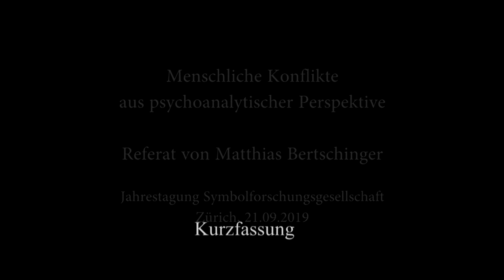Matthias Bertschinger (Referat Zürich, Ausschnitte)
Kurzfassung eines Referats, gehalten am 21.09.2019 im 25hours Hotel Zürich West, im Rahmen der Jahrestagung der Schweizerischen Symbolforschungsgesellschaft.